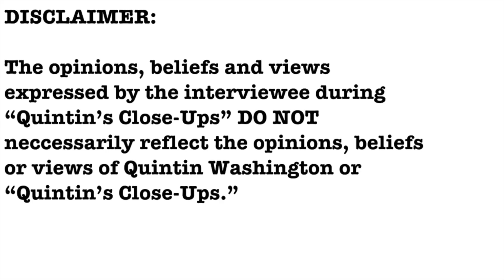EXCLUSIVE- Gregg "Marcel" Dixon interview- Quintin's Close-Ups™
Gregg "Marcel" Dixon is a teacher and activist who is also a Democratic candidate for the 6th Congressional District. He says he wants to fight for better education, better transportation and reparations with direct payment to descendants.

I talk with him, one-on-one.